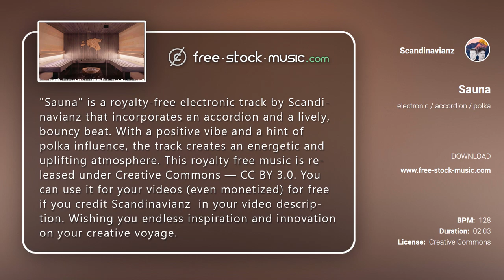Review | Sauna by Scandinavianz [ Electronica / Dance (EDM) / Polka ] | free-stock-music.com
You are free to use “Sauna” music track (even for commercial purposes), but you must include the following in your video description (copy & paste):